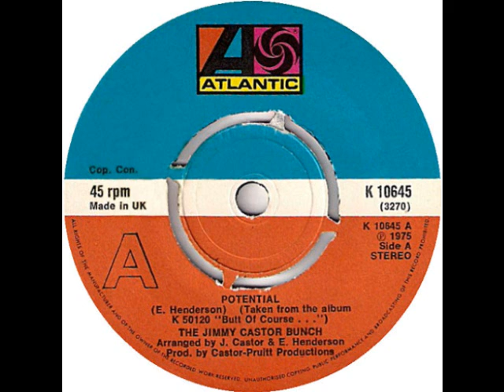The Jimmy Castor Bunch - Potential (1975)